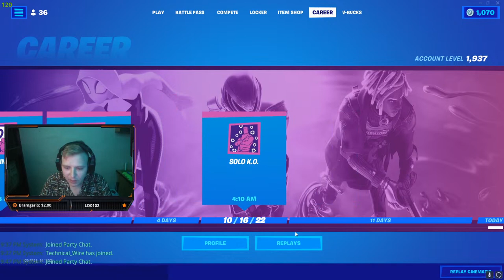FRIDAY VIBES | REAPEAT.GG Gameplay | ft. Dr Bekker | Open lobbies | PG 16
Ayy whatsupp ladies and Gentleman. In this stream we are going to be grinding repeat.gg tournament with Dr Bekker.
PC Specs:
CPU: Core i5 9400 F 9th Gen.
GPU: GTX 1660 Super Gaming x 6GB GDDR 6.
Motherboard: Mag B365M Mortar ( Intel ).
RAM: 24 GB gaming DDR4.
Keyboard: MSI Interceptor DS 4200.
Mouse: Corsair Ironclaw RGB optical gaming mouse.
Webcam : HIKvision 1080p HD USB Camera.
Microphone : BM-800 Condenser Microphone
Monitors : 60Hz Dell monitor 21"
                   60Hz Dell monitor 19"
Tags used: FRIDAY VIBES | REAPEAT.GG Gameplay | ft. Dr Bekker | Open lobbies | PG 16 | southafricanstreamer, Everything you need to know about our MOVEMENT, rebuildsastreamers, SypherPK icon skin, SypherPK, Dr Orchid, dr orchid gaming, Fortnite, Fortnite Middle East, PG 16, southafricanstreamer, ZAStreams, ZACommunity, Roadto1K, ReachGoals, ChaseYourDreams, giveaway, Fortnite Chapter 3 Season 3, Fortnite Open Lobbies, Fortnite Customs, SypherPK icon skin, Giveaway, pkhood, SUNDAY VIBES, FORTNITE Open Lobbies, FRIDAY VIBES, FORTNITE ARENA GAME PLAY, REAPEAT.GG, Dr Bekker